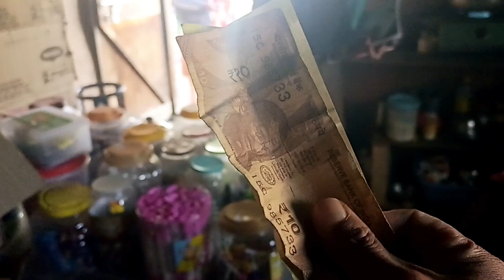Cold weather having Maggie with beautiful landscape and wholesome vibes